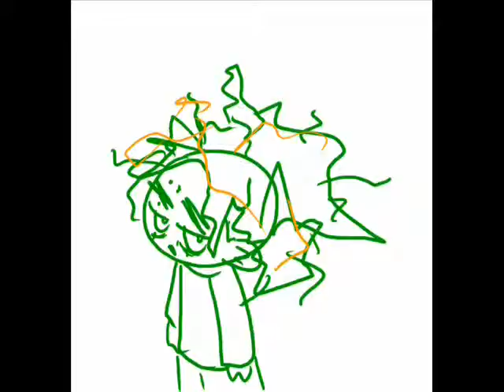Random3000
Just so Random

Cartoons:
Family Guy
South Park
Invader Zim(The return of Keef)

There is no audio (booo)